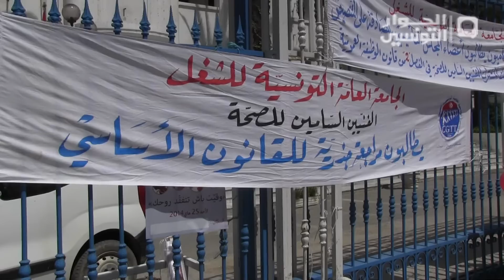وقفة إحتجاجية للفنيين السامين للصحة27 05 2014